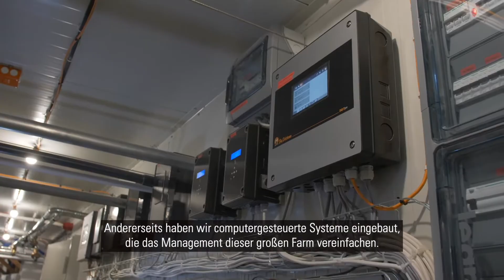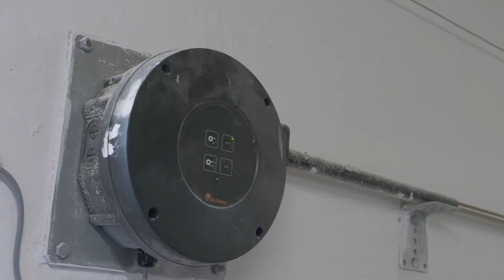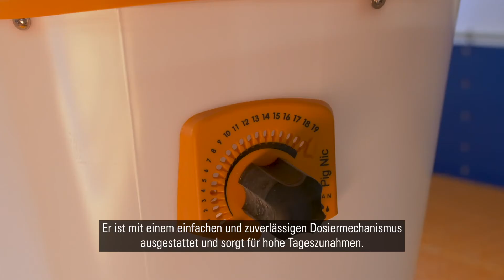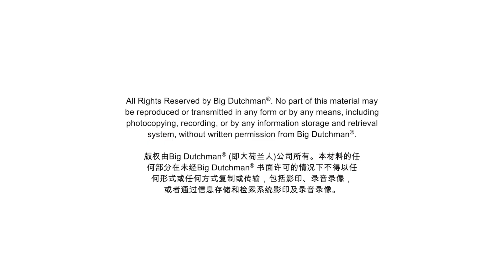Moderne Schweinefarm in Polen | Big Dutchman rüstet Anlage für 6.000 Sauen aus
Nach anderthalb Jahren Umbauzeit war es soweit: Big Dutchman-Kunde Gobarto S.A. hat kürzlich eine der modernsten Schweinefarmen Polens in Betrieb genommen. Die unweit von Breslau in Zalesie gelegene Anlage bietet Platz für 6.000 Sauen; die Zeit ihrer Trächtigkeit verbringen die Tiere in der tiergerechten Gruppenhaltung. 180.000 Ferkel werden im Jahr abgesetzt, die Mast übernehmen Vertrags-Farmer.

► Alle Details

► Fragen? Nutzen Sie einfach unser Kontaktformular

► Keine Big Dutchman-News mehr verpassen!

► Welches Video sollen wir als nächstes für Sie erstellen?